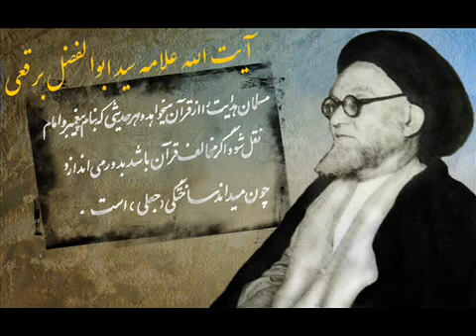علامه سید ابوالفضل برقعی جهل مایه ی بدبختی مهدی موهوم